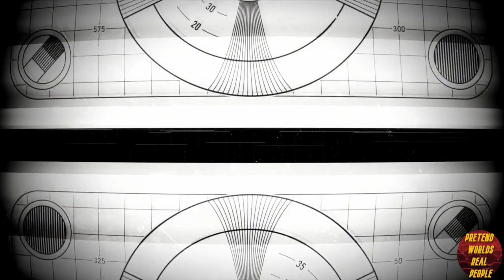Ruby Modine (Fear, Shameless, Happy Death Day)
“Not one person doesn’t feel insecure, and that’s okay.”

Please welcome the fantastically talented, Ruby Modine, as she returns to PWRP for an off-the-rails episode. You will recognize this incredible Actor and Musician from her stand out work in Happy Death Day, Shameless, Satanic Panic, and this year’s FEAR. However, 2023 is looking to be her busiest year yet with multiple songs set for the release calendar and two film projects that she is both writing and directing. Ruby reflects on her experience making FEAR during lockdown, her love for music, and the big jump into the Director’s chair.

SHOUTOUTS & PROMOTIONS

-New Music drops 4.13.23